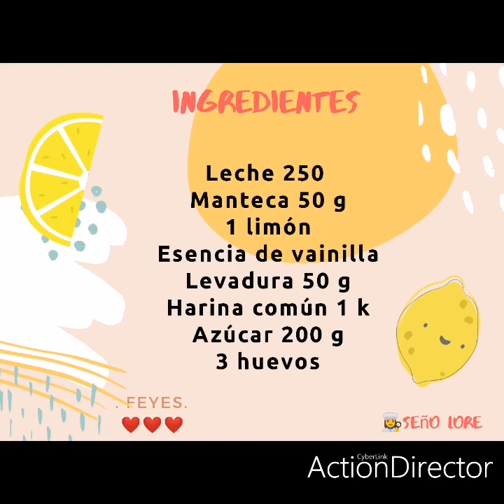Gastronomia3 Lorena Antonella Trenzas de limon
PE 2-17 FEYES SAN RAFAEL-TRENZAS DE LIMÓN-GASTRONOMÍA 3